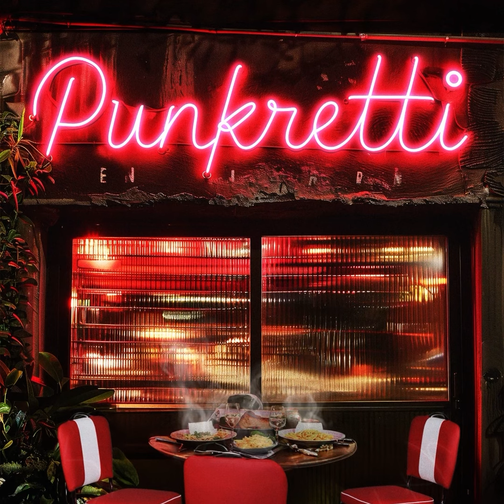Rabies - Punkretti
Life’s a mix of sweet and sour, just like punk rock. As you navigate the flavors of everyday moments, remember to stay sharp and enjoy the ride.

New single from our upcoming album.